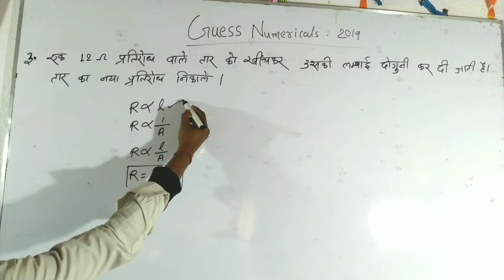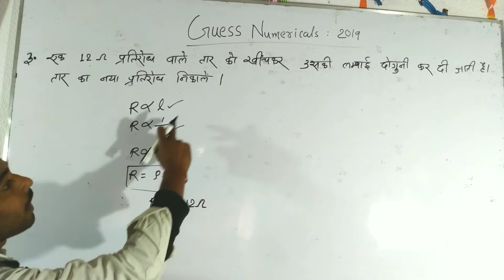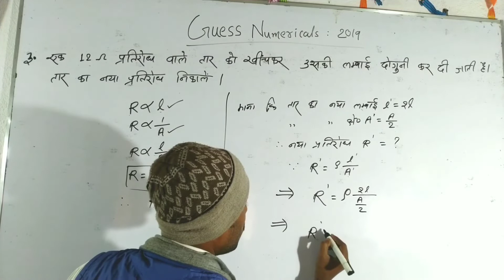Class 12 Physics || Important Guess Numerical || Q. No. 3 || Bihar Board Examination 2019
hello guys , welcome to Mega classes presents by Abhinandan sir.  I hope you are always watching my lestest educational videos.

About Abhinandan sir,
Hii, mera name abhinandan kumar hai or mai Sheikhpura Bihar ka rahne wala hu or Mai B.Ed (bachelor of education) pass out hu. ye YouTube channel me 10th to 12th ke physics,English,math and chemistry ki videos upload hota hai.